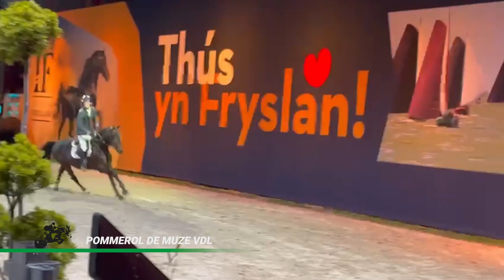Pommerol de Muze VDL (Emerald van 't Ruytershof x Kannan) met Alex Gill bij Indoor Friesland 2022